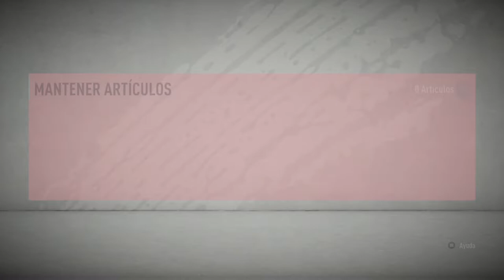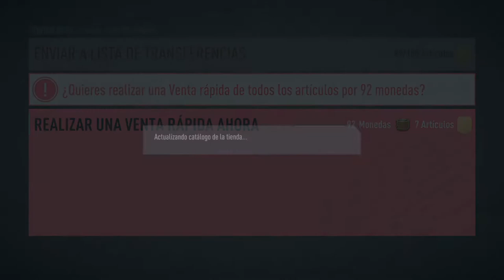MEJOR MÉTODO PARA MULTIPLICAR LAS MONEDAS DE FORMAS RAPIDA!! || FUT 20